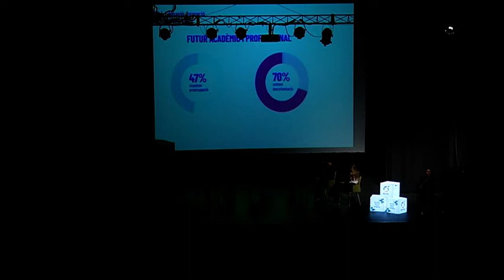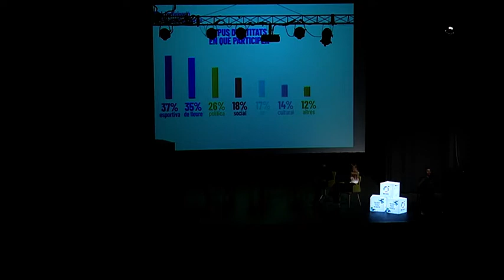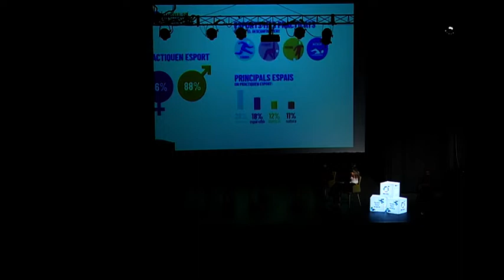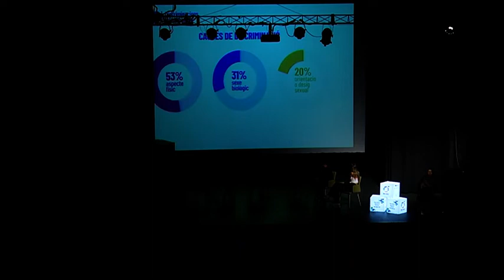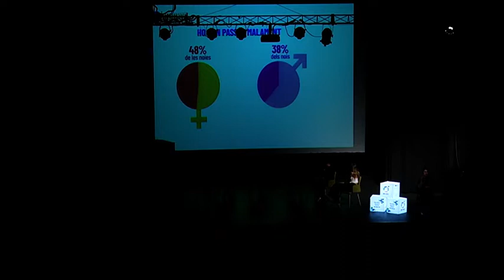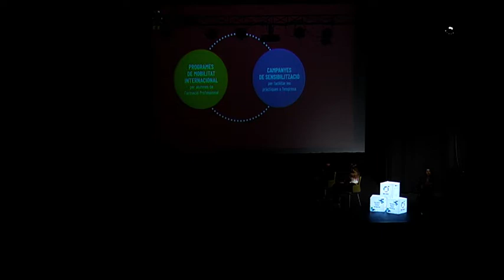Decidim avui la ciutat de demà. Agenda 2030. Trobada Joves